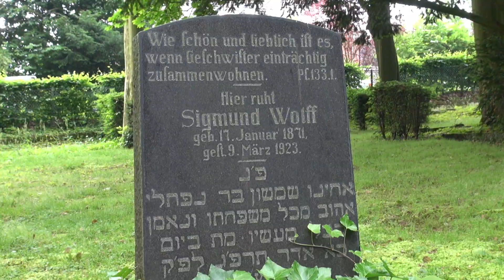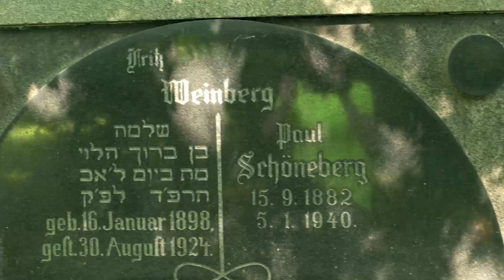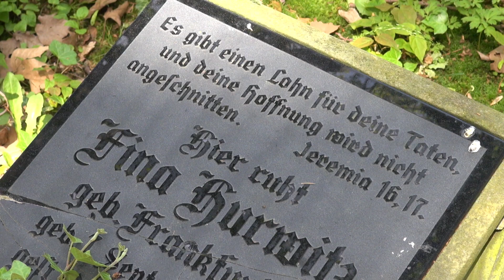Jüdischer Friedhof Lübbecke von WaschkiriFilm Frank-Carsten Erdmann und Monika Horstmeier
Ein Interview zur Situation des neuen jüdischen Friedhofs in Lübbecke